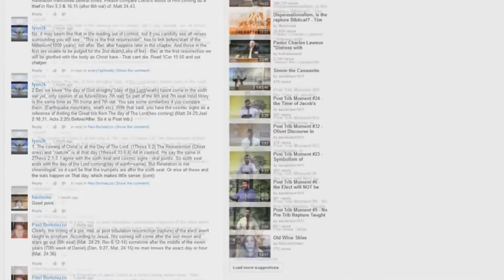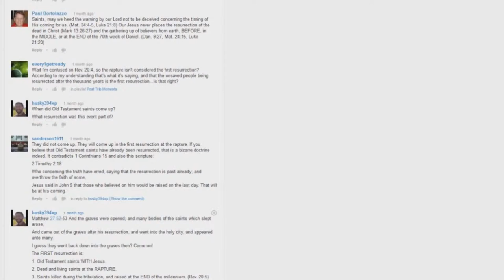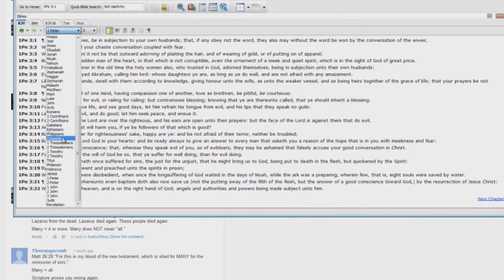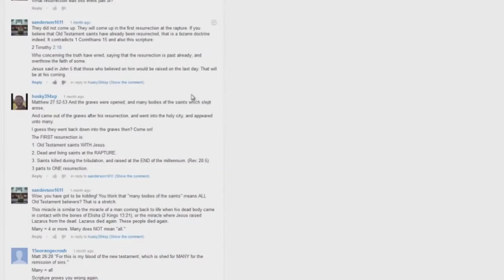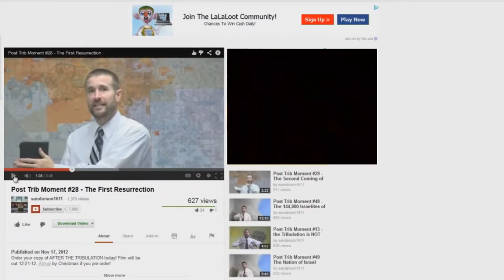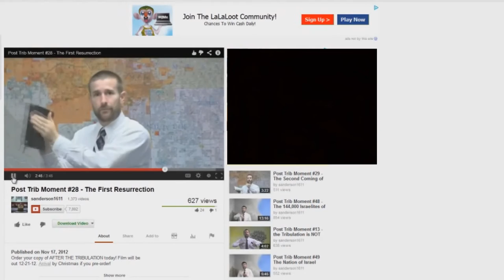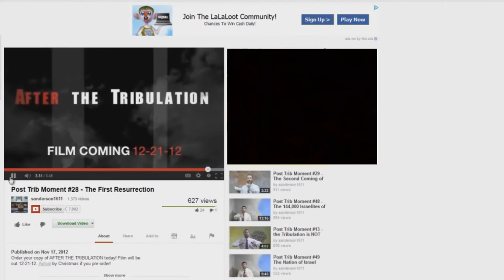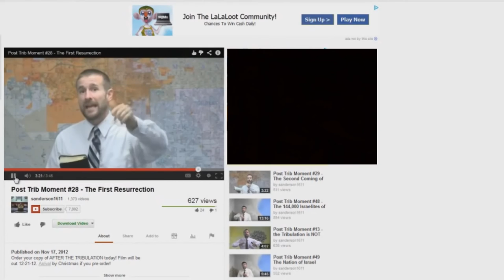Post Trib Moment EXPOSED 28